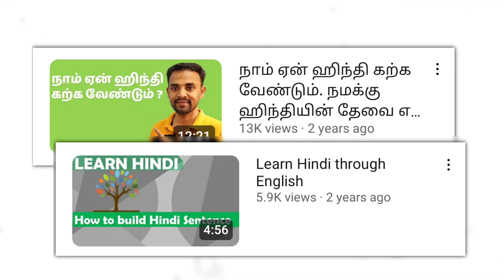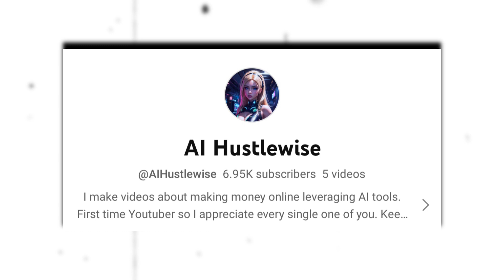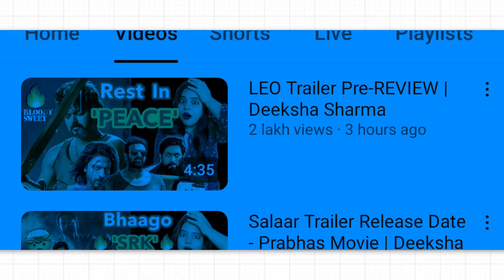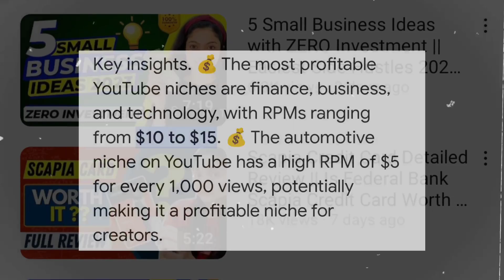Faceless YouTube Channel IDEAS 2023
Faceless YouTube Channel IDEAS 2023 START NOW 😏

√√ About The video:- In this video I am talking about some faceless YouTube channel ideas 2023 . which have no competition, and you can start these faceless YouTube channel whith out showing your face. So i do a full day research to find top 5 faceless YouTube channel ideas 2023 . make sure you will watch video till end to found top 5 faceless YouTube channel ideas 2023 THANKS.

           ❤Love You All From The Ai Mind❤